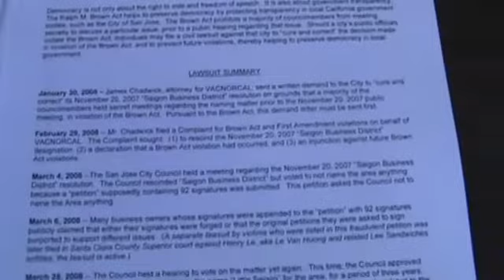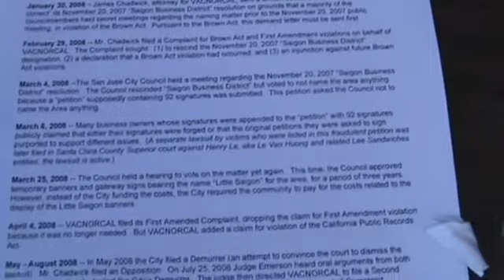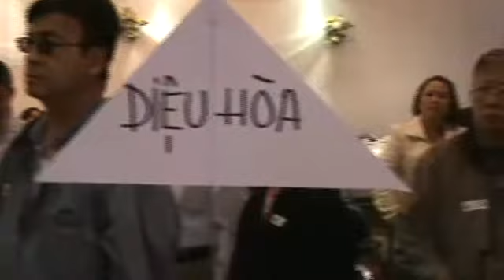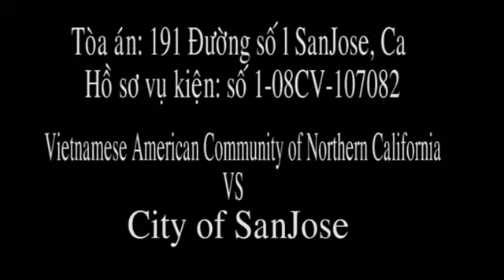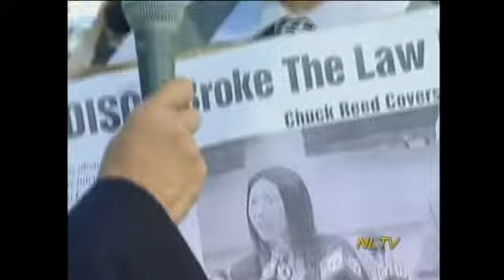Tiec gay quy Brown Act P 2